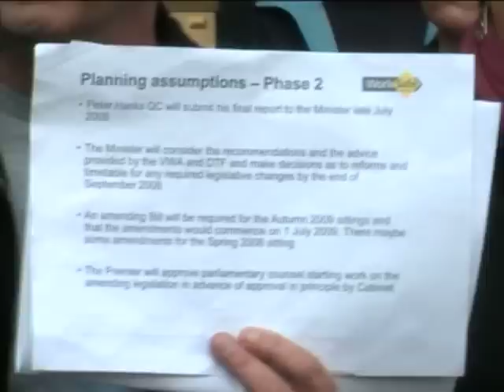Fix Workcover Rally - 25th August 2008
Victorian Trades Hall Council and associated unions rallied outside the office of Worksafe Victoria on the day that Peter Hanks QC handed his review of the Workcover scheme to the Victorian Government.